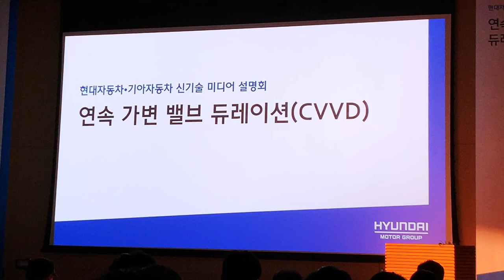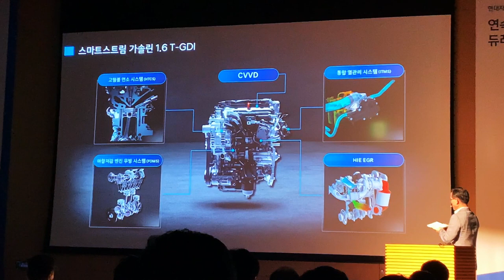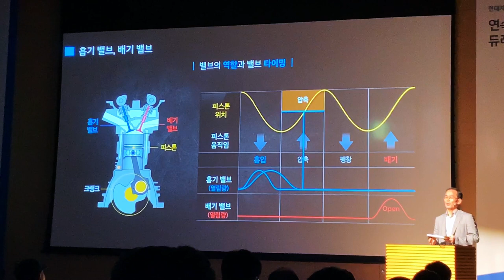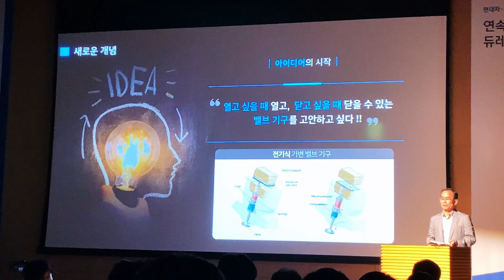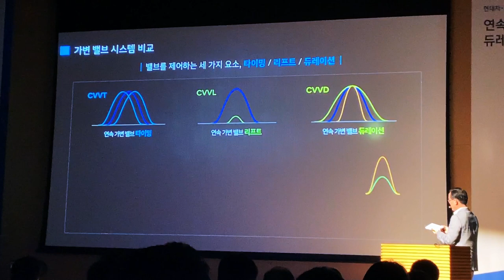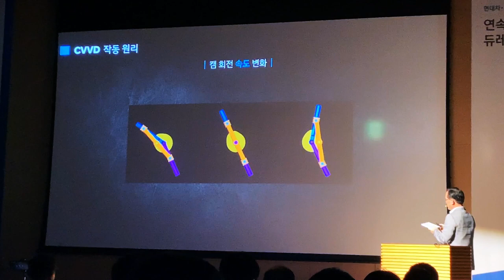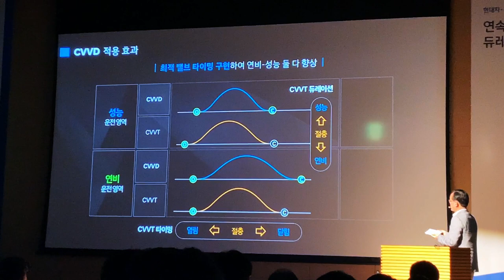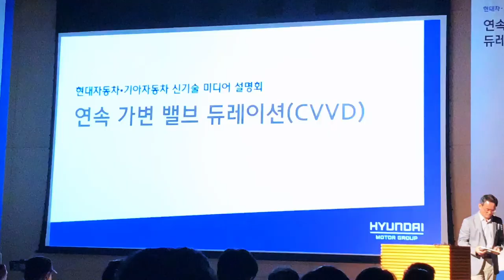[이벤트] 현대기아 신기술 미디어 설명회 - CVVD(연속 가변 밸브 듀레이션)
2019년 7월 3일에 있었던 현대기아 신기술 미디어 설명회 중 CVVD(연속 가변 밸브 듀레이션) 기술 상세 설명 부분입니다. 발표는 가솔린엔진2리서치랩 하경표 연구위원이 진행했습니다.

CVVD는 현대기아가 세계 최초로 개발한 기술로, 밸브가 열리는 시간을 조절함으로써 연비와 성능을 동시에 높이고 배출가스를 줄이는 효과가 있습니다. 이는 기존 밸브 타이밍과 리프트를 조절하던 기존 가변밸브 기술에서 한 차원 더 발전한 것입니다.

CVVD 기술은 하반기 출시 예정인 현대 쏘나타(DN8) 터보에 올라가는 스마트스트림G 1.6 T-GDi 엔진에 처음 쓰입니다. 스마트스트림G 1.6 T-GDi 엔진을 쓰는 차종도 확대될 예정이고, 앞으로 나올 다른 스마트스트림G 엔진에도 CVVD 기술이 순차적으로 반영된다고 합니다.